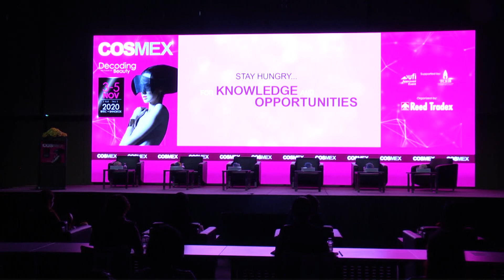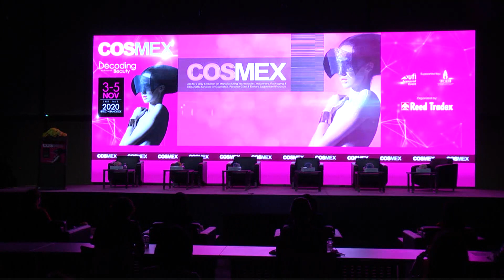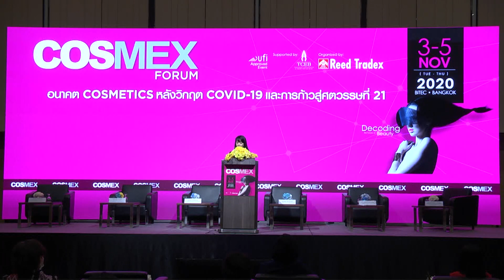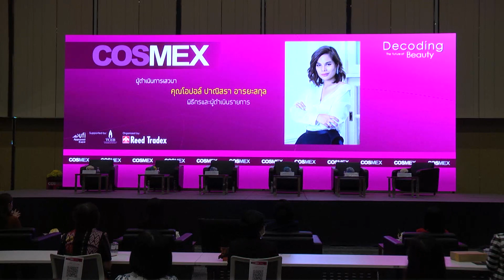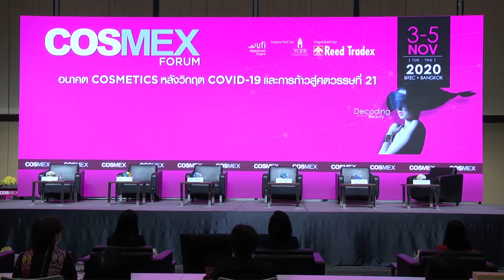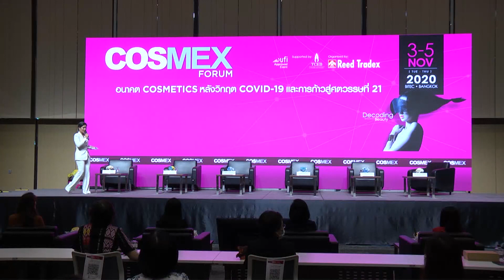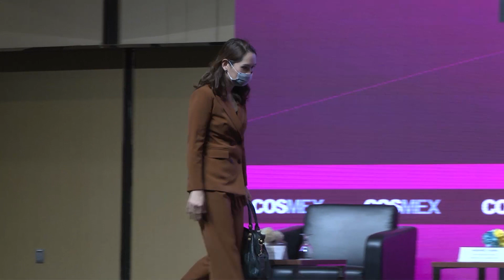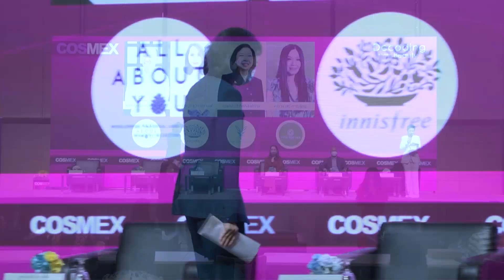COSMEX Forum 2020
ร่วมรับฟังสัมมนา COSMEX Forum 2020 และหาคำตอบ อนาคตกลยุทธ์ธุรกิจความงาม ผ่านการแลกเปลี่ยนแนวคิด มุมมอง จากผู้ผลิต เจ้าของแบรนด์ นักสื่อสารการตลาดชั้นนำ เพื่อให้ผู้ประกอบการในวงการความงามพร้อมรับมือกับสถานการณ์ที่เปลี่ยนแปลง และปรับตัวสร้างโอกาสใหม่ให้เกิดขึ้นได้ในยุค New Normal

Line: @cosmex